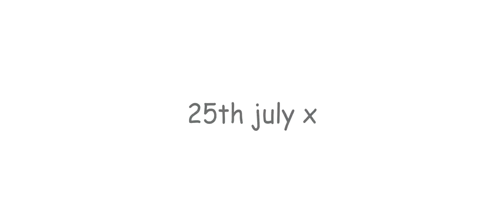The Lord of the Rings: Return of Infant Annihilator